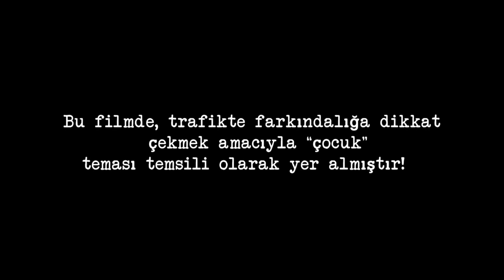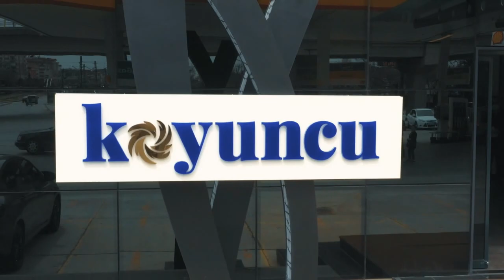Trafikte güvenle, mutlulukla, huzurla seyahat edebilmeniz için BizHepVarız ve yanınızdayız.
Trafikte güvenle, mutlulukla, huzurla seyahat edebilmeniz için BizHepVarız ve yanınızdayız. 55 yıldır aynı inanç ve heyecanla…
Koyuncu Grup 55 yaşında!